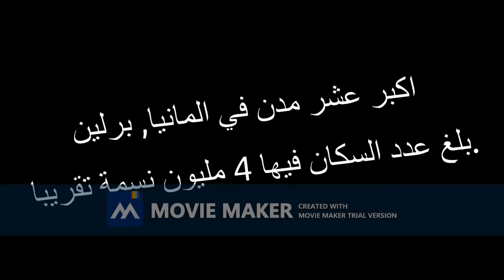My Movie 02 trial 0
حسب دراسة احصائية لاكبر عشر مدن في المانيا.